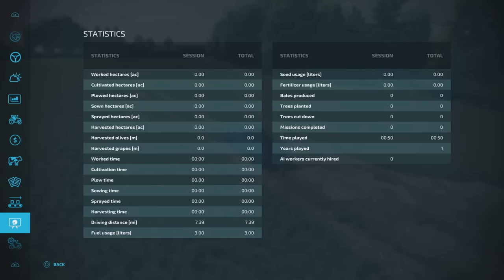“ATTINGHAM PARK” RETURNS! | FS22 MAP TOUR! NEW MOD MAP | Farming Simulator 22 (Review) PS5.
“ATTINGHAM PARK” RETURNS! | FS22 MAP TOUR! NEW MOD MAP | Farming Simulator 22 (Review) PS5. Map by: GBModding. New to Console! GIANTS Software. What do you start with on New Farmer? What do you start with in Farm Manager and Start from Scratch modes? How many slots does it use? What features stand out?  All these questions and more, answered with me… MrSealyp.